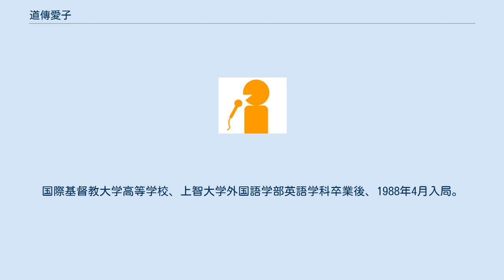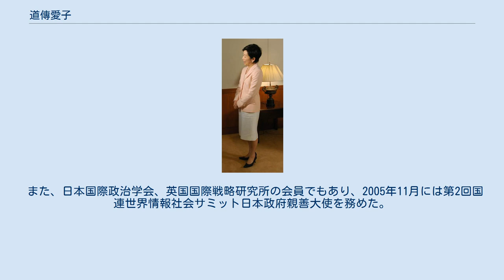道傳愛子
道傳 愛子（どうでん あいこ、1965年6月3日 - ）は、NHK国際報道局チーフプロデューサー兼解説委員 、元アナウンサー。
 東京都文京区小石川出身。
国際基督教大学高等学校、上智大学外国語学部英語学科卒業後、1988年4月入局。
 アナウンサー職として総合テレビのメインニュース番組を担当し、新人時代に担当した『サンデースポーツ』では、NHK初の女性スポーツキャスターとして扱われた。
1994年8月からアメリカ合衆国ニューヨークに派遣されコロンビア大学大学院に留学し、ジャーナリズムを専攻。
1996年、同大学大学院にて国際法・国際政治専攻修士号取得。
2000年6月7日付人事にて、バンコク支局へ異動。
局としては初めての「アナウンサー特派員」として2年間駐在。
2004年に帰国し、アナウンサー室に復帰。
チーフアナウンサーとしてBSの番組を担当。
2007年6月の人事にて、解説委員室に異動。
バンコク支局に駐在していたため、東南アジアおよび途上国の開発の課題担当の解説委員となる。
また、アナウンサー職をしていたため、チーフプロデューサーではあるが、NHKワールドTVの番組キャスターを担当。
 また、日本国際政治学会、英国国際戦略研究所の会員でもあり、2005年11月には第2回国連世界情報社会サミット日本政府親善大使を務めた。